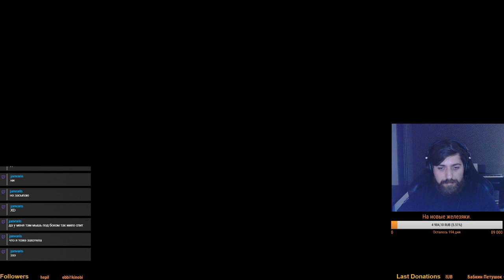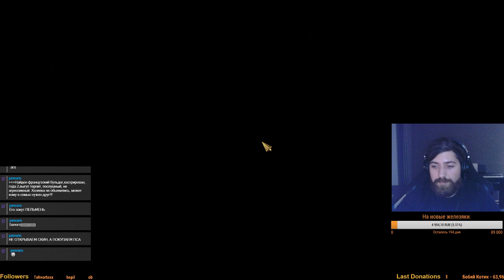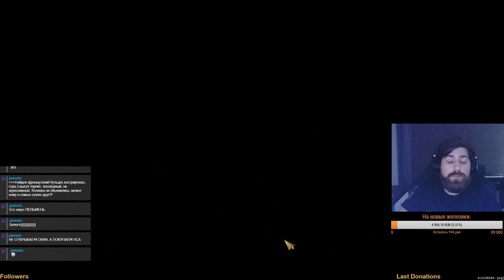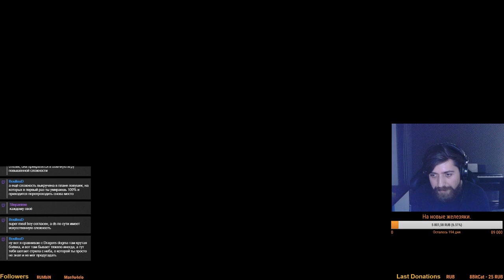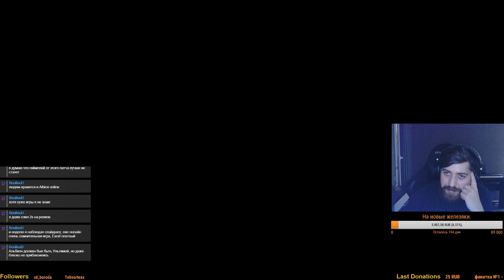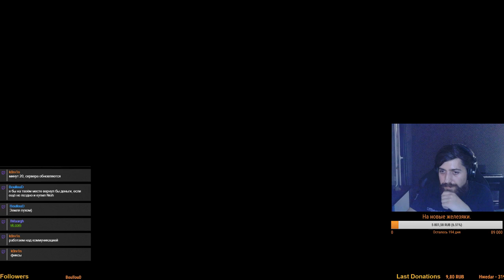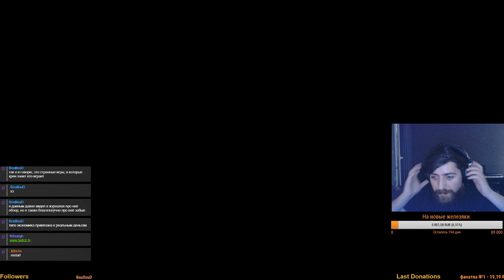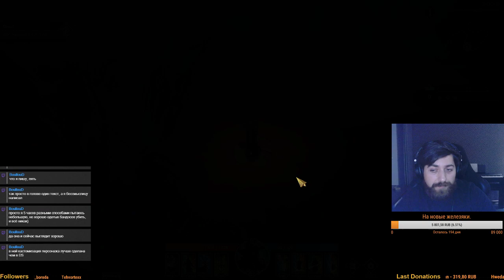Pagan Online | Day Two [RU/EN]